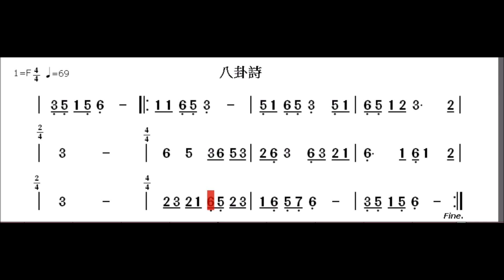八 卦 詩70版